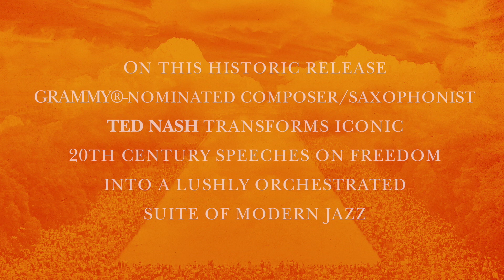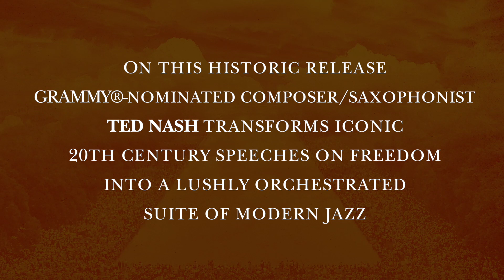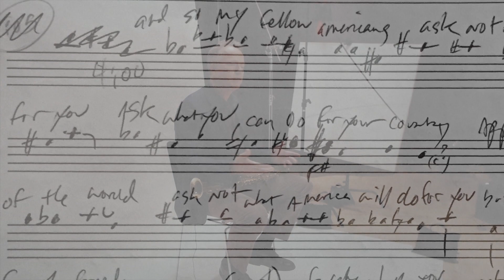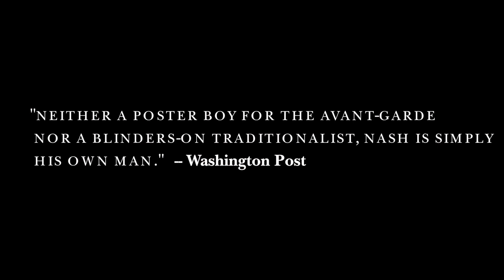Ted Nash - Presidential Suite: Eight Variations on Freedom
This creative take on history transforms key moments from iconic speeches on freedom into a suite of modern jazz. Out Now!
Get it on iTunes: smarturl.it/PresidentialSuiteWeb

This creative take on history transforms key moments from iconic speeches on freedom into a suite of modern jazz. Featuring special guest Wynton Marsalis and readings by Deepak Chopra, Glenn Close, Joe Lieberman and Andrew Young.